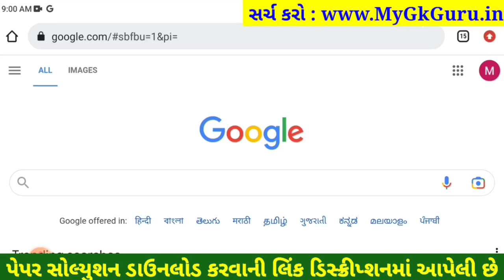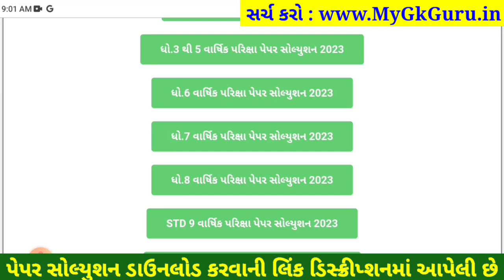Dhoran 4 hindi paper solution 2023 40 marks, STD 4 hindi paper solution 2023 dhoran 4 hindi solution